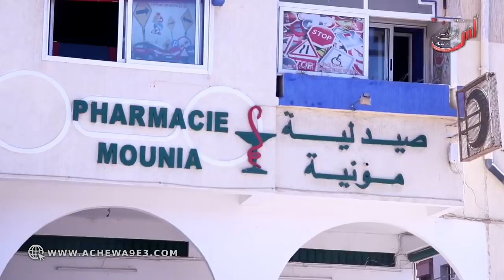زوج يقتـ ,ل زوجته بالصخيرات.. ضربها ببندقية قرطاسة فيها وقرطاسة في خوها